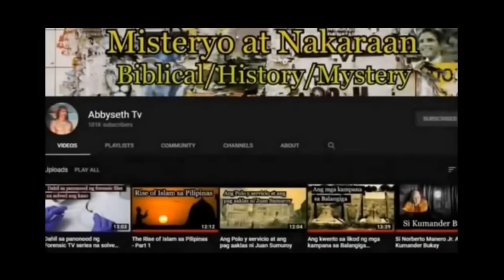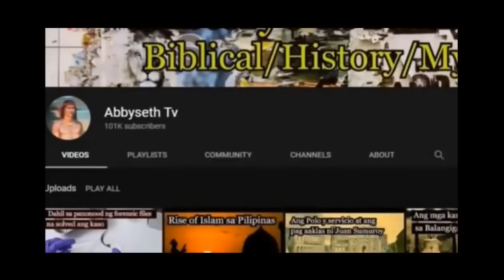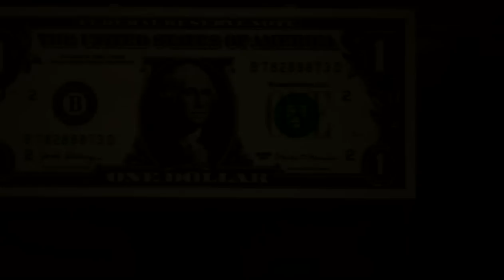Ano ba Talaga ang Dahilan kung bakit Inatake ng Japan ang U.S noong WW2?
Ang kwentong eto ay tungkol sa kung Ano ba Talaga ang Dahilan kung bakit Inatake ng Japan ang U.S noong WW2?
Part2 U.S Empire